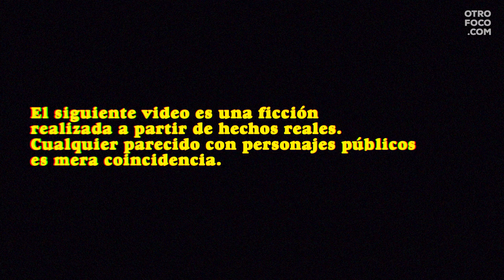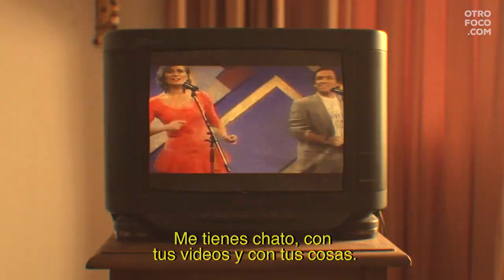La patrulla juvenil: El Piñeragate (Kiotazo)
Otrofoco desempolva el escándalo de la década de los 90’s, donde la denominada Patrulla Juvenil la estaba rompiendo en la política chilena. Y muestra la historia detrás del famoso Piñeragate (o Kiotazo). Donde un joven Sebastián Piñera, acompañado de sus compadres Allamand y Espina, se ve enfrentado a una situación extrema que provocará la debacle de su candidatura presidencial al igual que la de su Ex (amiga?) Evelyn.

Creado por: Eduardo Santana
                      Rolando Santana

Protagonizado:  Rodrigo Pligrim
                             Marianne Lukacs
                             Nicolas Platovsky
                             Franco Toledo
                             Andres Rebolledo

Dirección fotografía: Eduardo Santana

Producción: Marianne Lukacs

Sonido: Sylvana Squicciarini

Montaje: Eduardo Santana
                Sylvana Squicciarini